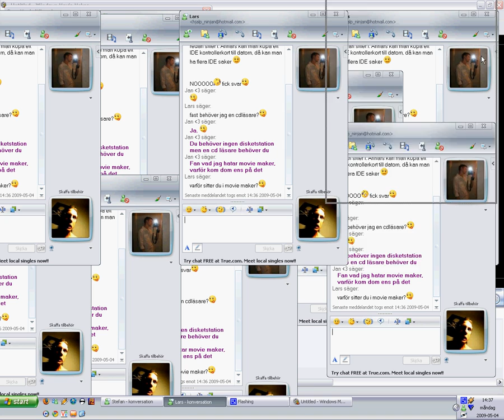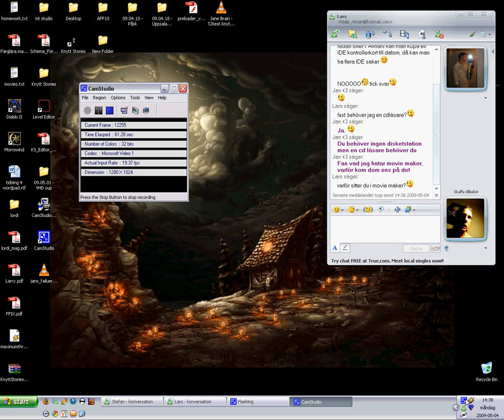Jans hat till Movie Maker!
Movie Maker är det enda redigerar program som man kan redigera videos med i Windows (som medföljer). Jag frågar mig själv varför dom ens skapat de programmet då det aldrig fungerar!